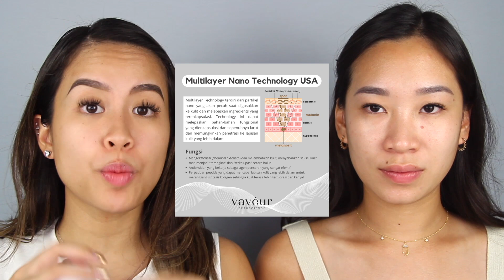VAVEUR HYAMIDE SERIES! | Basic Everyday Skincare Routine untuk Kulit Kusam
Hi Sahabat Cantik!

Products Mentioned:
VAVEUR Hyamide Radiant Soothing Water
VAVEUR Hyamide Renew Pre-Ampoule
VAVEUR Hyamide Velvet Bright Cream

This video is made in collaboration with Vaveur. All opinions are 100% our own.